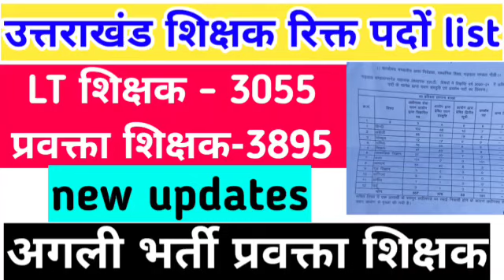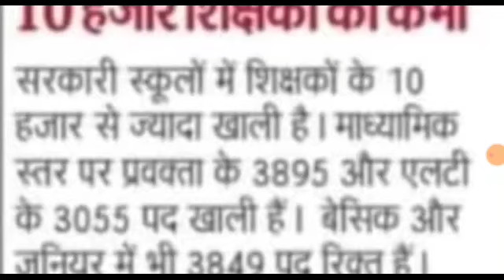उत्तराखंड शिक्षक रिक्त पद की List अगली भर्ती प्रवक्ता शिक्षक पद पर latest new updates